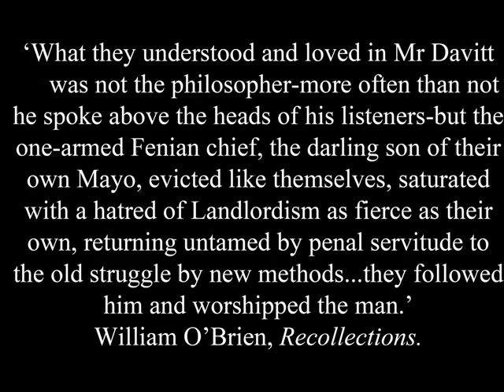DAVITTS PROJECTION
just simply edit some of the Davitts panels together for a projection in one of Brendan Deasy's exhibitions